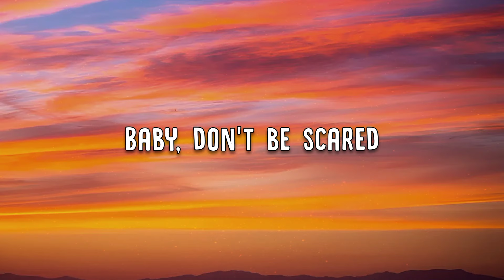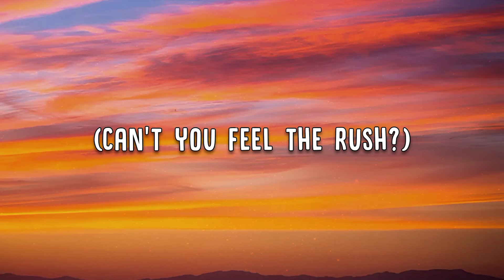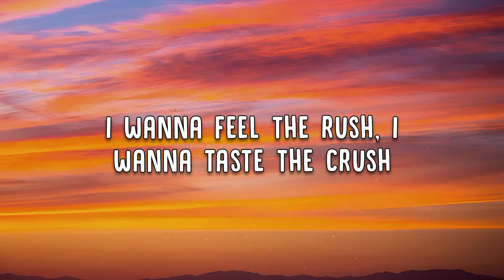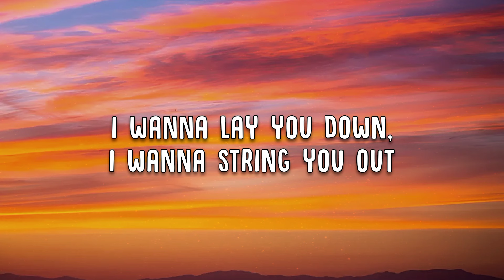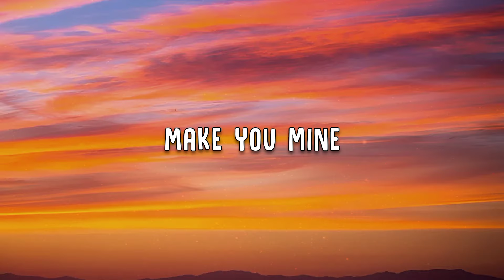Madison Beer - Make You Mine (Lyrics)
🎶 "Make You Mine" by Madison Beer

🎶 Lyrics:

I-I-I
Wanna feel, feel, feel
Wanna taste, taste, taste
Wanna get you goin'
I-I-I
Wanna lay, lay, lay
Wanna string, string, string

Step inside my mind
You can see the shrine
Got you on my walls

Believe it (Believe it)
Baby, don't be scared
Want you everywhere

Can you resist?
It's relentless
It's why

I wanna feel the rush, I wanna taste the crush
I wanna get you goin'
I wanna lay you down, I wanna string you out

(Can't you feel the rush?)

How they never lie
Just a little bite
Are you dreamin'? (Are you dreamin'?)
Now I got you up
Would you look at us?
Fantasy to life
And I'm screamin', screamin'

Can you resist?
It's relentless
It's why

I-I-I
I-I-I
Wanna make you mine
I-I-I